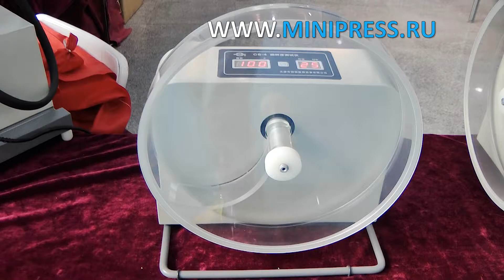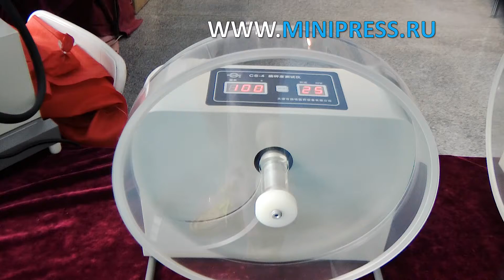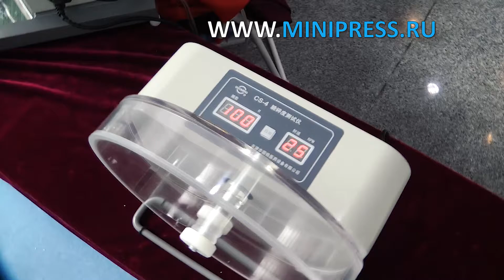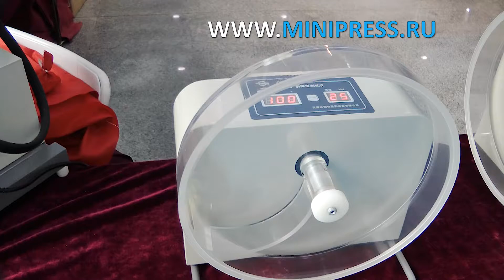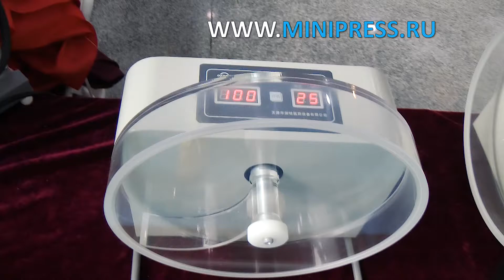Картонная машина, гарантия качества Minipress.ru